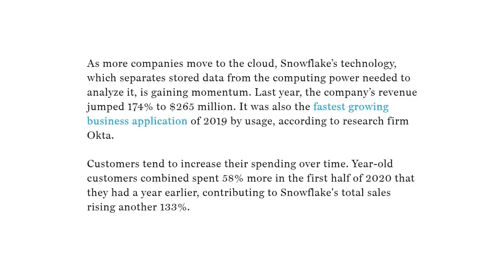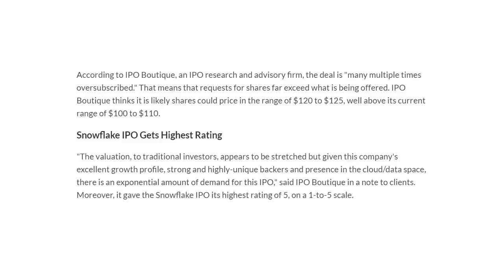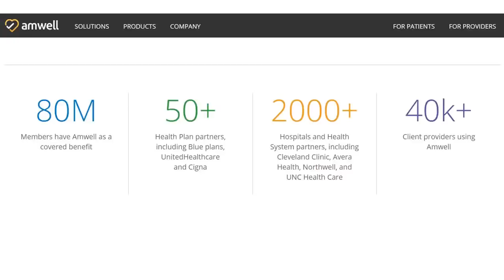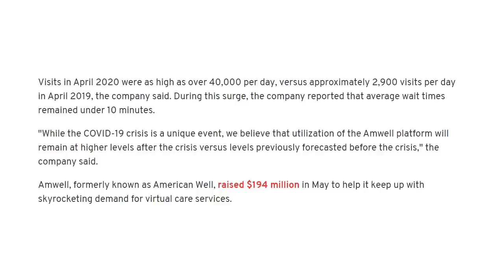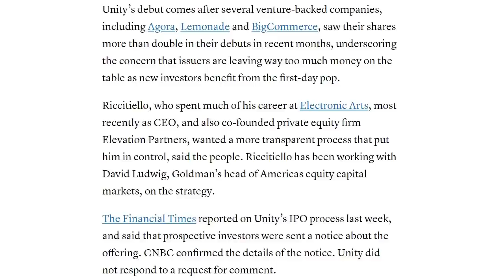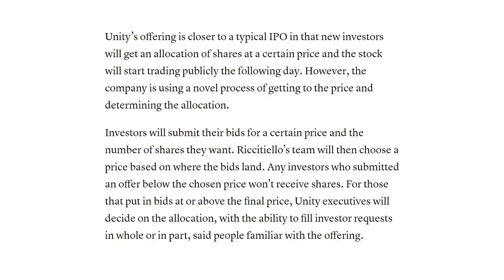Watch BEFORE You Buy!! Next Big IPO's - Snowflake, Amwell, and Unity!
To receive 1 FREE stock after funding your account with $100, use my Webull

Some exciting IPO's hitting the market this week, including Snowflake, Amwell and Unity!

Again, I am not a financial advisor (anymore), this is not investment, tax, or legal advice. Any investments should only be made based on your own due diligence and research. This is for informational and entertainment purposes only.